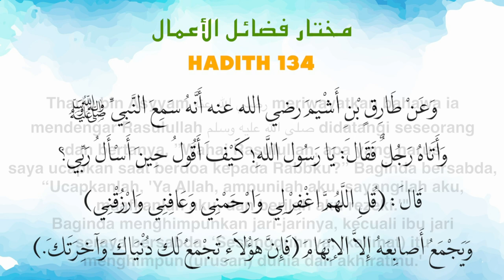Ustaz Amin - Hadith Mukhtar 134